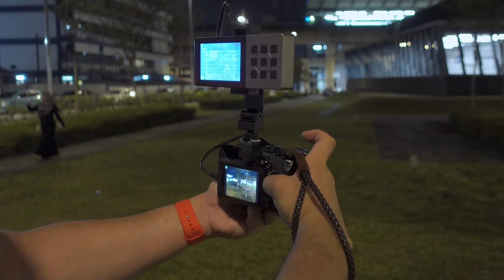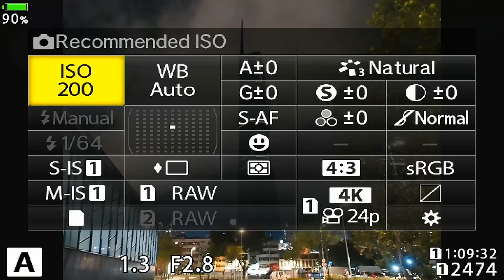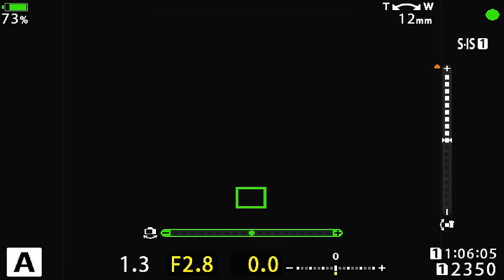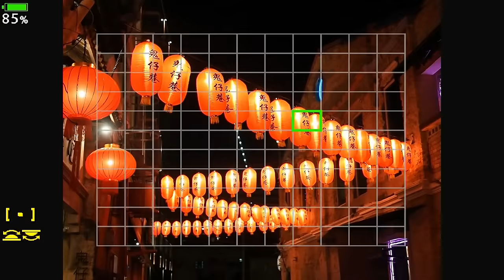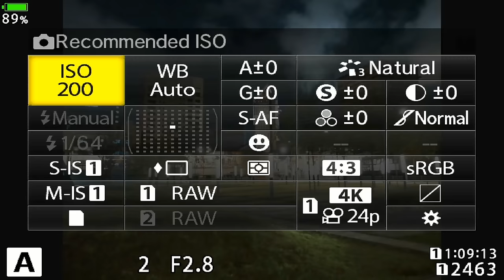TRY THIS - Just Use ISO200 For Low Light Night Photography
I recently did some night urbanscape shooting and decided to revisit the ISO200 challenge I did about 3 years ago. I am sticking to ISO200 for the entire session shooting low light night scenes in the city! I am showing you that your Micro Four Thirds system is a capable for low light environment and you can even get away with just ISO200!

0:00 Intro/POV Shooting 1
0:51 ISO200 Challenge
1:37 Gear Setup
2:22 Night Urbanscape Shooting
2:50 POV Shooting 2
3:45 Why ISO200 Only?
5:16 POV Shooting 3
6:17 Image Stabilization
7:21 ISO200 For Best Results
8:02 POV Shooing 4
9:11 Matti's Take on Image Stabilization
10:39 POV Shooting 5
11:33 Conclusion/END